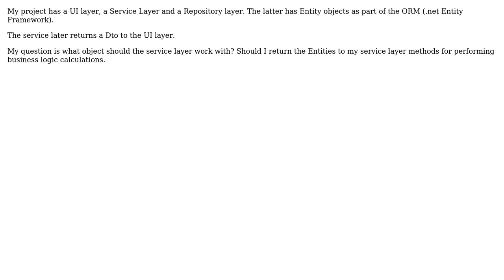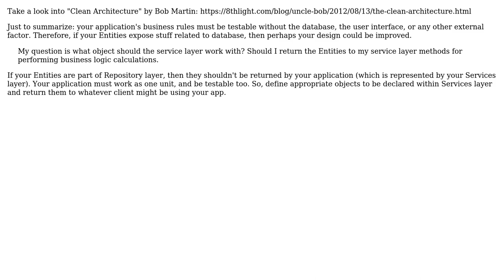Software Engineering: Object To Be Used By Service Layer (2 Solutions!!)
Software Engineering: Object To Be Used By Service Layer

With thanks & praise to God, and with thanks to the many people who have made this project possible! | Content (except music & images) licensed under CC BY-SA | Music | Images & others | With thanks to user John Steed user Emerson Cardoso user Daniel T. and the Stack Exchange Network Trademarks are property of their respective owners. You are responsible for your own actions.